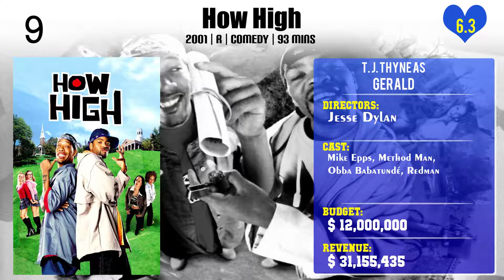T. J. Thyne Top 10 Movies of T. J. Thyne| Best 10 Movies of T. J. Thyne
Top 10 Movies of T. J. Thyne

Find the list of movies by T. J. Thyne you can find more information, movie trailers, posters, reviews, youtube links in below link.

Please Comment down your favorite movie of T. J. Thyne